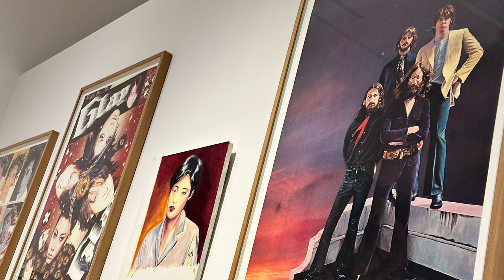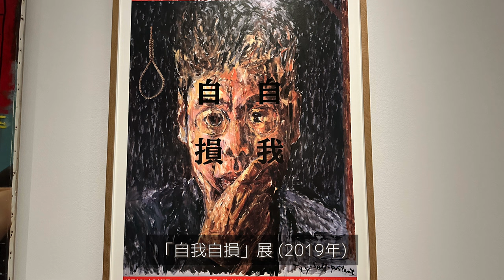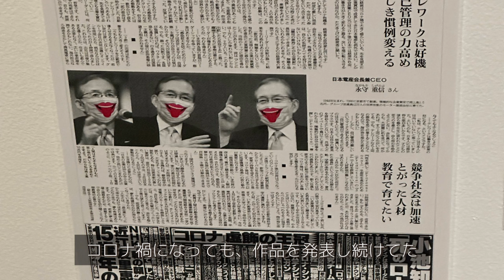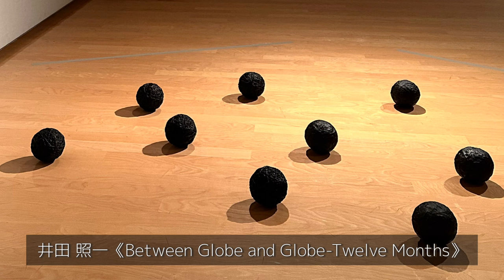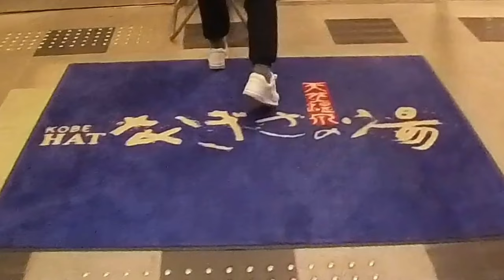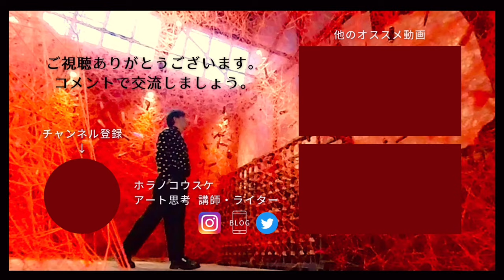神戸で横尾忠則、名和晃平ほか人気アート巡りに、お気に入りサウナも満喫したVlog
横尾忠則さんはやっぱり面白い！
彼の個展はいつも２周することにしてます。
２周目に「あれ？」と気づくことがあるんです。
他にも近くでたくさんのアートを見た後、お気に入りのサウナへ。
あなたはどのアートが気になりましたか？

その他、オススメの神戸アート巡りVlog

ホラノコウスケ自己紹介

この日に行った場所

00:00 オープニング

00:35 横尾忠則展 満満腹腹満腹
横尾忠則現代美術館

04:31 「特集１　虚実のあわい」
兵庫県立美術館

07:23 《Sun Sister "なぎさ"》ヤノベケンジ

07:46 《Ether(family)》名和晃平
HAT神戸なぎさ公園

08:02 《Animal 2021-01-B(KOBE Bear)》三沢厚彦

08:26 スーパー銭湯「HATなぎさの湯」

09:16 まとめ